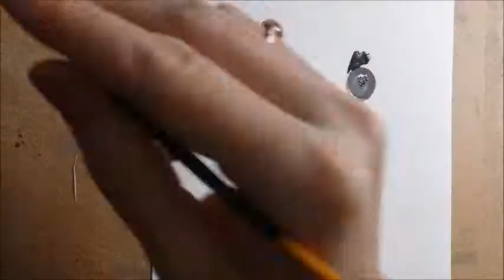How to paint a panda bear, portrait, acrylic speed painting